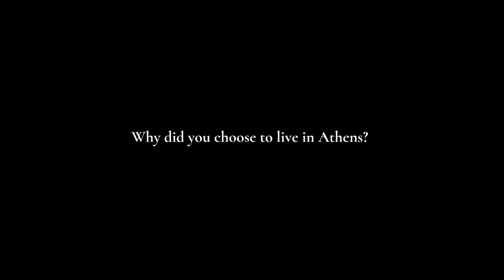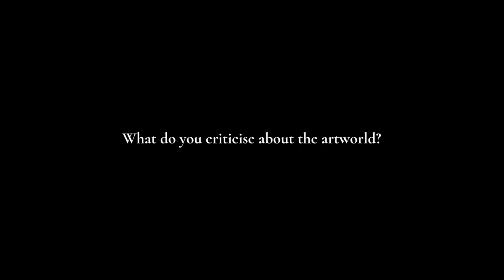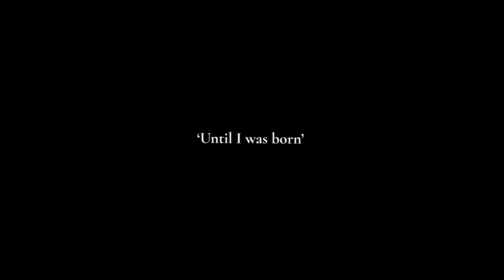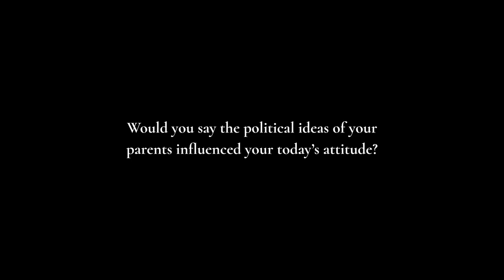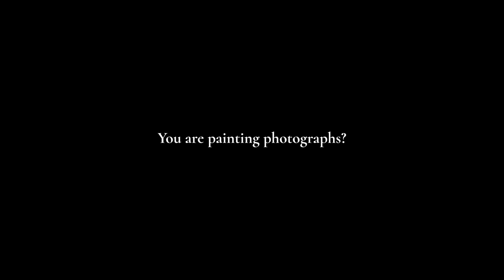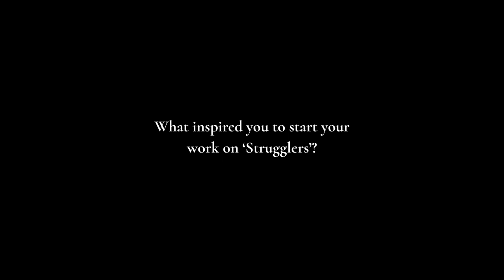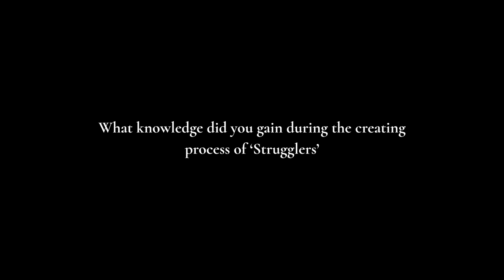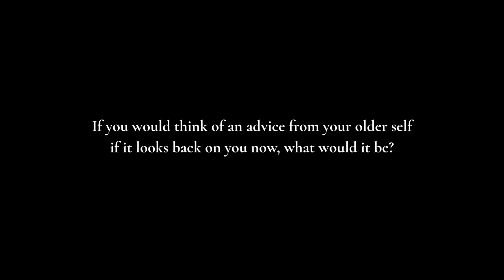Interview with the political Artist Liam Anderson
A spontanously recorded Interview with the artist and political activist Liam Anderson from Denmark
Athens, 2020
Interviewer: Selma Oker
Video: Sinah Rosenzweig